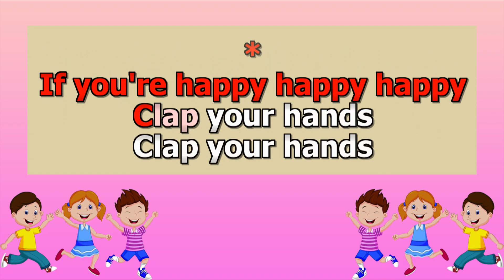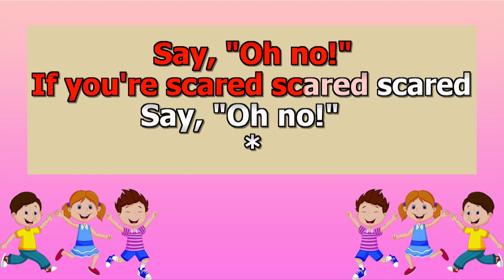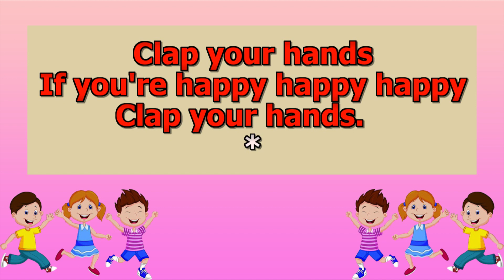If you're happy happy happy clap your hands